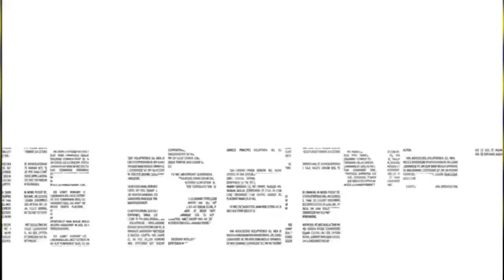*HEATED DEBATE*: Who Will Win The Championship!?